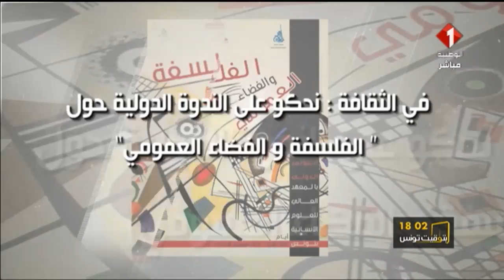برنامج بتوقيت تونس ليوم 21 / 11 / 2018 | المستجدات الوطنية والدولية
برنامج بتوقيت تونس | المستجدات الوطنية والدولية